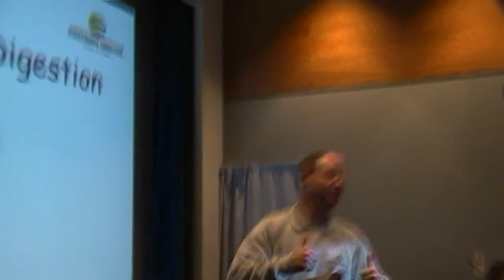Everything Dinosaur Live Theatre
Team members at Everything Dinosaur explaining about dinosaur digestion, teeth and jaws for dinosaur and prehistoric themed articles and information